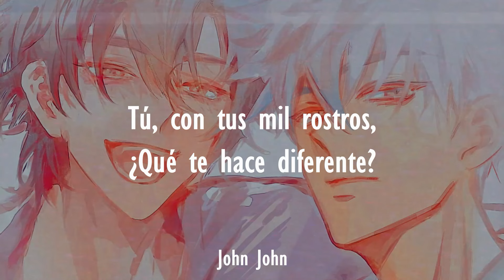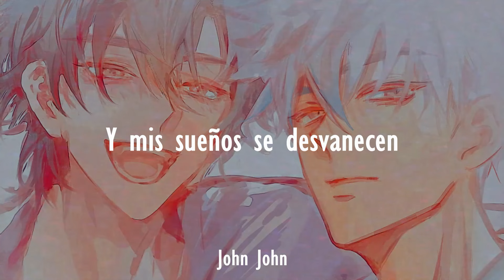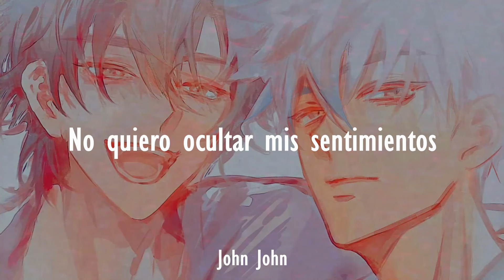El ENDING PERDIDO de Link Click『Hold Back No More』BaishaJAWS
Canción: Hold Back No More
Artista. BaishaJAWS

Drama: Link Click Live Action

Link Click Live Action ED Sub Español『Hold Back No More』BaishaJAWS
Link Click Live Action ending Sub Español
Link Click Live Action song
Link Click Live Action Hold Back No More
Link Click Live Action Hold Back No More lyrics